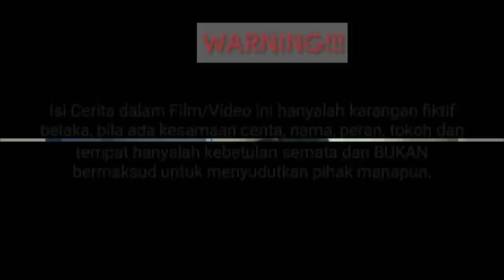Film Batak Terbaru 2023 - CINTA SEJATI PARKOPERASI dan PAR PT PT || Simiskin Yang Terh!na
Film Batak Terbaru ini menceritakan tentang kisah cinta seorang Par PT, PT atau Karyawan Pabrik dengan Seorang adek dari Tokke atau Bos Sebuah Koperasi atau yang sering disebut masyarakat luas dengan sebutan Bank keliling atau Rentenir.
Kisah Cinta mereka tidaklah berjalan mulus, terus, bagaimana kah selanjutnya?
Simak dan tonton sampai habis film batak toba terbaru berikut ini.